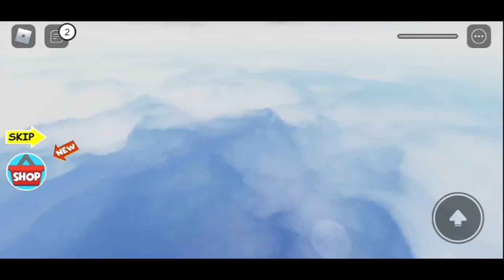[NEW!] Ninja Training Obby!- Gameplay